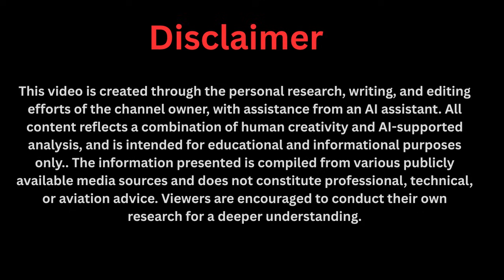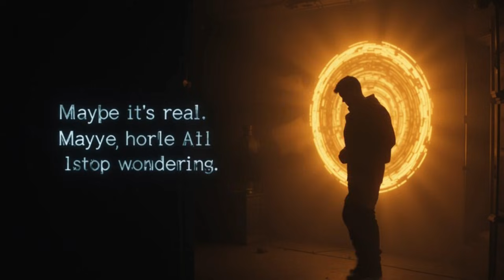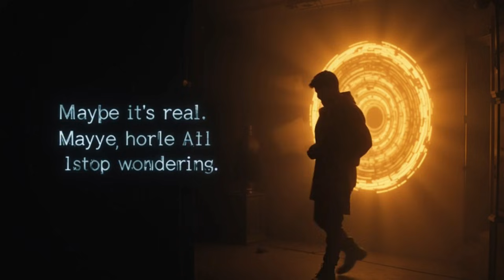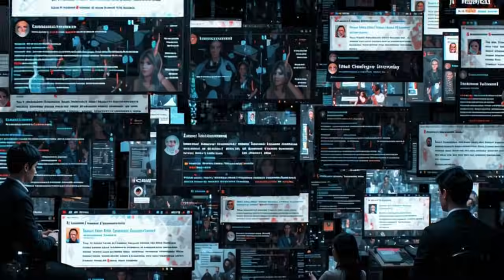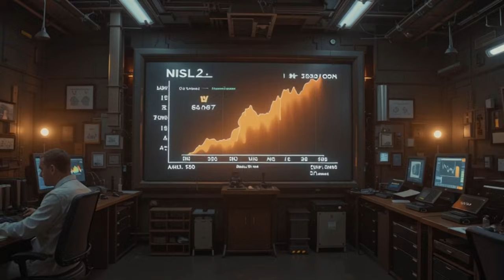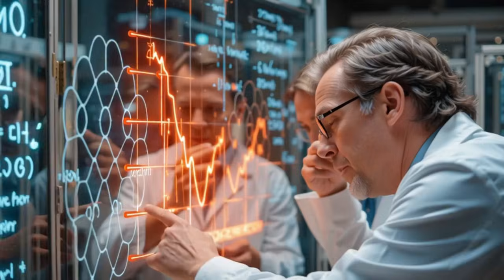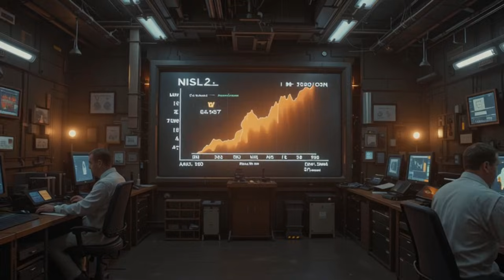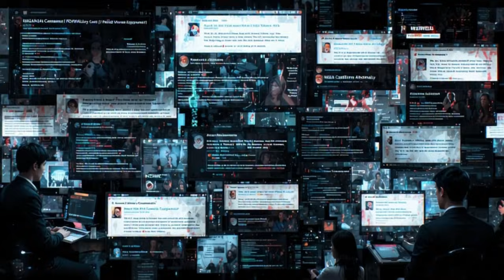NASA Report CONFIRMS Maxwell’s Engine Works Without Fuel! 😱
NASA scientists are reportedly confirming what was once thought impossible — Maxwell Chikumbutso’s self-powered engine that runs without fuel and seemingly defies the laws of physics. 😱
This shocking documentary dives deep into the claims, rumors, and possible truths behind NASA’s secret tests on Maxwell’s revolutionary energy device.
Could this be the discovery that changes the future of clean power forever? Or is it a carefully hidden project buried under classified programs?
From leaked lab reports to mysterious online chatter, this video uncovers both sides — the science and the speculation — behind one of the most unbelievable technological breakthroughs of our time.
Watch till the end to decide for yourself: Is NASA hiding the truth about Maxwell’s engine?